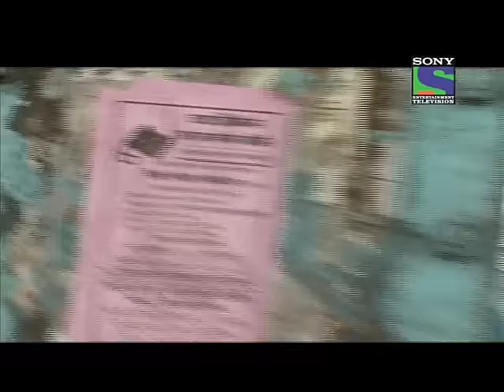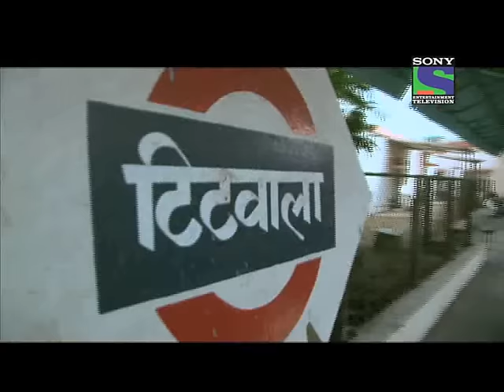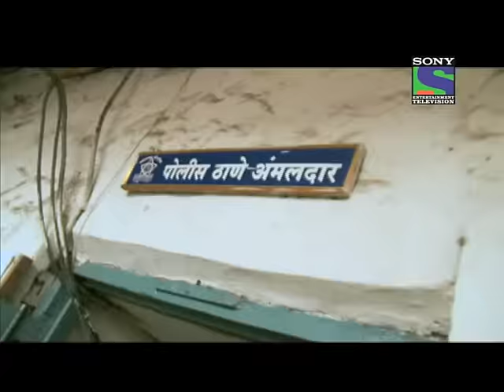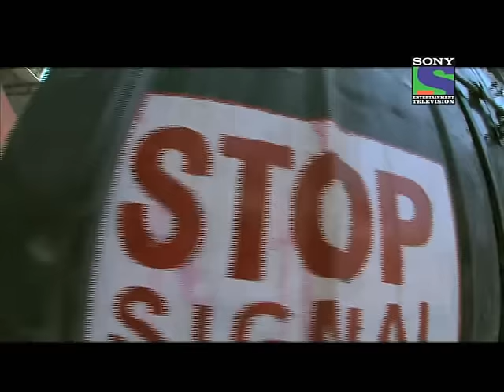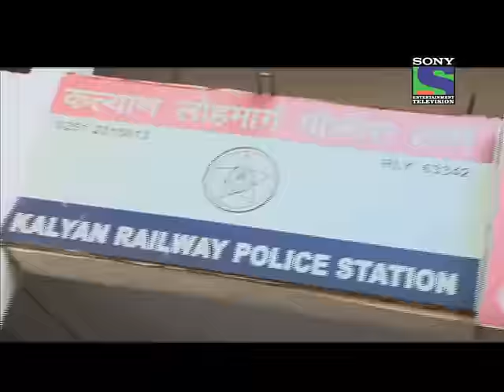Crime Patrol - Episode 27 - Local Train Fight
In this episode, Anoop Soni, Sakshi Tanwar and Rashmi Desai, shares a case of a dead body found on a railway tracks. Who's dead body is it? How was he killed? Watch to find how the story unfolds.

Crime Patrol attempts to bring stories of crime happening all around the country. However the case presentation would be a story telling form that would have the interest of a fiction drama presentation. The prelude and finale to the case would make the case a complete story. Interactions with the analysts on the show would be treated with the audience interest point of view keeping it only as much as essential to the story telling. Going beyond the drama of police action in a crime situation, the show also aims to look into the "why" behind a crime. Police action on one hand gives the show the edge of how the law keepers bring the culprits to book or stop a crime from being committed. On the other hand, the show will also be looking at the sociological aspect behind a crime- both from the victim as well as the criminal's side. The cases would be driven by cameras moving along with the police force from the time a crime is reported or when the police receive a call till the point the case is brought to a logical conclusion in the police records for further movement in the court of law.